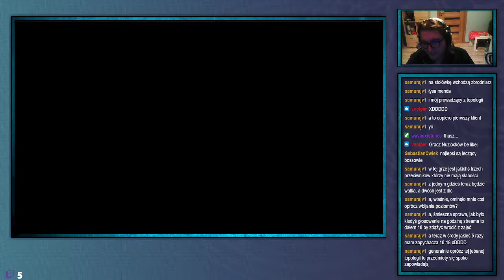ShinjiFaraday archiwum: Środowe Megumi Tensei Prawdopodobnie Chaos edition—25/cz1—5.10.2022